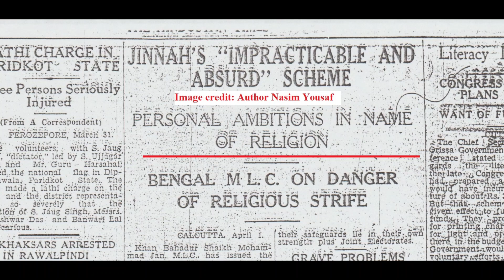JINNAH'S "IMPRACTICABLE AND ABSURD" SCHEME - PERSONAL AMBITIONS IN NAME OF RELIGION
جناح کی "ناقابل عمل اور بیہودہ" اسکیم
JINNAH'S "IMPRACTICABLE AND ABSURD" SCHEME
"مذہب کے نام پر ذاتی عزائم"
"PERSONAL AMBITIONS IN NAME OF RELIGION"